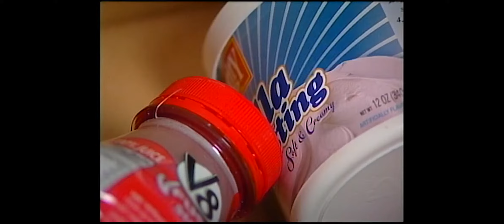DTV Newscast 1-22-2007